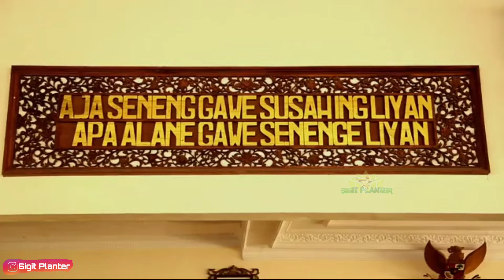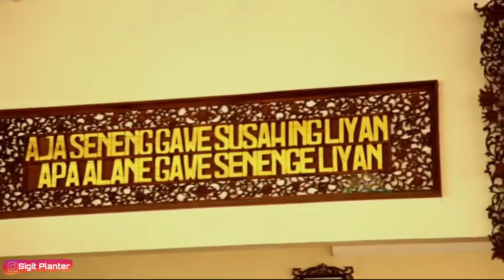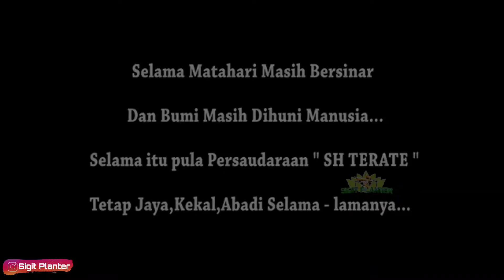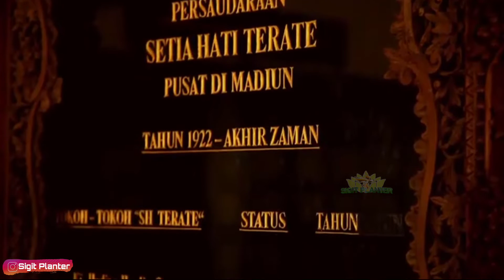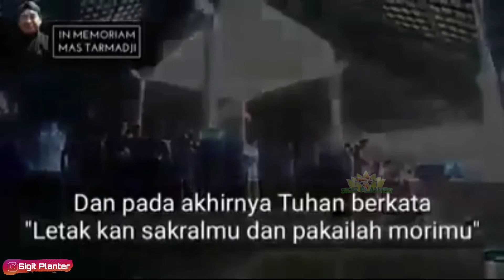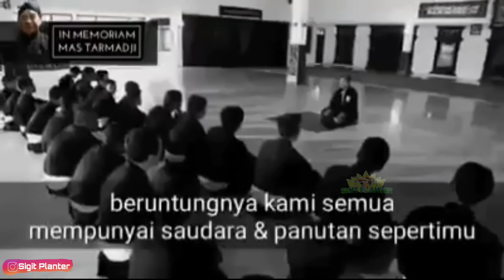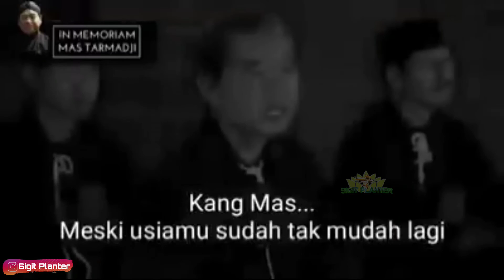Mengenang Mas Tarmadji Boedi Harsono || Wasiat Mas Tarmadji dan Persaudaraan Setia Hati Terate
Dulur-dulur ku semua, Mungkin Sedoyo ingat, Bahwa tanggal 19 Oktober 2015 Kang Mas Madji Sakit, TanggaL 20 Oktober 2015 Beliau Meninggalkan kita Semua.

Artinya, malam ini nanti adalah malam Haul Meninggalnya Kang Mas Tarmadji. Ingkang nembe ngobrol, kendel sekedap, ingkang nembe jumeneng, katuran lenggah rumiyen. Monggo Kita sesarengan Maos Surat Al-fatihah, kagem Almarhum Mugi-mugi saat Niki Arwah Almarhum kang mas Madji sampun wonten Suarganipun Gusti Allah SWT. Aamiin. 🙏
Lahul Fatihah Kangem Alm. Kang Mas K.R.A.T. H Tarmadji Boedi Harsono, Ketua Dewan Pusat Persaudaraan Setia Hati Terate (PSHT) Pusat Madiun